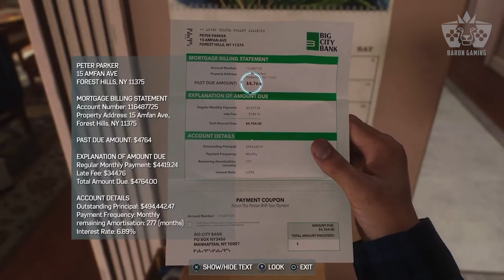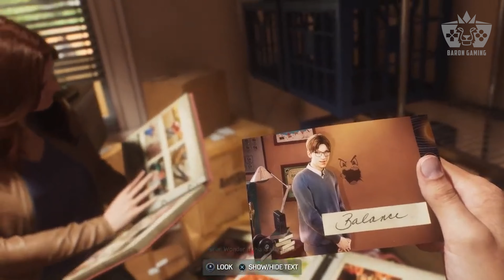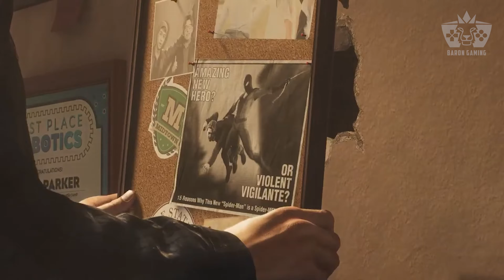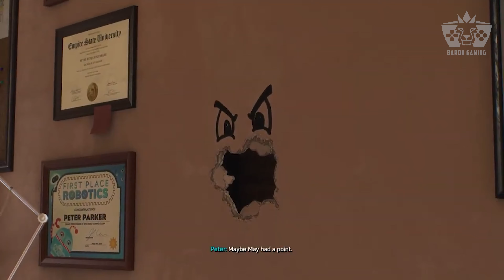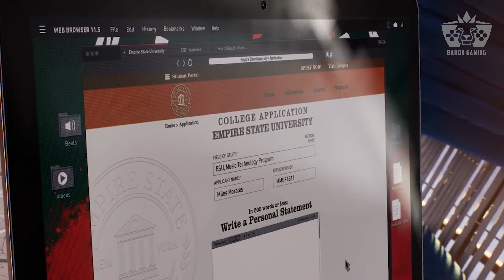Spiderman 2 (4K) Part 1 - Putting the Sandman to Sleep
Playthrough Spiderman 2 PS5 captured in 4K.
No Commentary

Marvel's Spider-Man 2 is set 10 months after the events of Spider-Man: Miles Morales.
The game follows Peter Parker and Miles Morales, who both became the superhero Spider-Man after gaining superhuman abilities upon being bitten by genetically modified spiders.
Peter serves as a mentor to Miles, who gained his superpowers during the events of the first game,
though he struggles with balancing his personal life and duties as the city's protector.